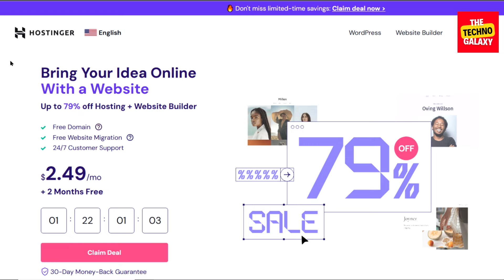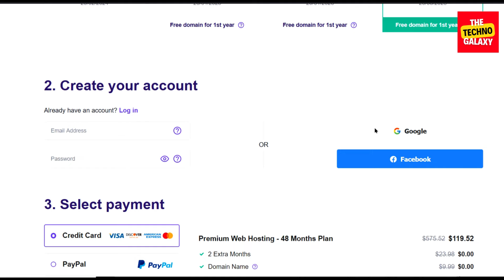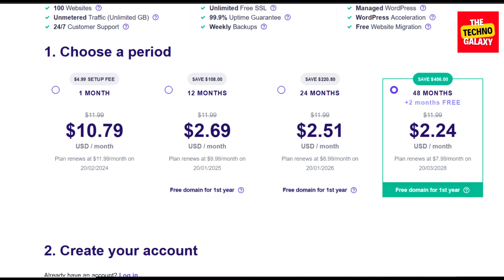Hostinger Coupon Code | GET BEST Hostinger Promo Code Discount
Hostinger Coupon Code 2024 | Hostinger Promo Code | Hostinger Discount Code.
💥 HOSTINGER COUPON CODE:    HOSTINGPROMO
💥 𝐂𝐥𝐢𝐜𝐤 𝐭𝐡𝐞 𝐃𝐢𝐬𝐜𝐨𝐮𝐧𝐭𝐞𝐝 𝐋𝐢𝐧𝐤 𝐆𝐢𝐯𝐞𝐧 𝐀𝐛𝐨𝐯𝐞 ☝☝ 𝐓𝐨 𝐆𝐞𝐭 𝐓𝐡𝐞💥𝗟𝗶𝗺𝗶𝘁𝗲𝗱 𝗣𝗲𝗿𝗶𝗼𝗱 𝘽𝙇𝘼𝘾𝙆 𝙁𝙍𝙄𝘿𝘼𝙔💥𝐃𝐞𝐚𝐥 & 𝐅𝐫𝐞𝐞 𝐌𝐨𝐧𝐭𝐡𝐬..💲💲
Unlock Savings with Latest Hostinger Coupon Code 2024.

Hi, Everyone.Welcome to The Techno Galaxy, where we bring you the latest and greatest Hostinger coupon codes and discounts. If you're in need of affordable and reliable web hosting, look no further than Hostinger. And with our exclusive Hostinger coupon codes and Hostinger discounts, you can save big on your hosting plans.Let's start with the Hostinger coupon code 2024. By using our exclusive Hostinger coupon code, you can unlock amazing savings on your hosting purchase. Get ready to enjoy discounts of up to 75% off! From the popular "hostinger coupon code for hosting" to "hostinger coupon codes" that cover various products and services, you'll find the perfect code for your needs. Whether you're looking for a domain, SSL certificate, or hosting plan, Hostinger has you covered.For our viewers in India, Hostinger has special coupon codes designed just for you. With our Hostinger coupon code India, you can enjoy even greater savings on your hosting plan. It's a fantastic opportunity to get top-quality hosting at an unbeatable price.Are you eager to grab a Hostinger coupon code today? Look no further! We've gathered the most up-to-date discounts and deals for you to take advantage of. Simply use our Hostinger coupon code today and start saving on your hosting purchase immediately.But wait, there's more! Hostinger doesn't only offer coupon codes. They also have various discounts available throughout the year. With our Hostinger discount code, you can unlock additional savings on top of the already great prices. Keep an eye out for these special offers and save even more on your Hostinger purchase.And for those seeking an incredible deal, Hostinger has you covered with their exclusive promotions. By using our Hostinger promo code, you can access unbeatable prices on their hosting plans. It's the perfect way to get the most value for your money.To summarize, this YouTube video is your ultimate resource for Hostinger coupon codes and Hostinger discounts. Whether you're looking for a Hostinger coupon, Hostinger coupon codes, Hostinger coupon code 2023, or Hostinger coupon codes for specific products and services, we have you covered. Don't miss out on the incredible savings and get ready to elevate your web hosting experience with Hostinger.

Hope you enjoyed watching our video: "Hostinger Coupon Code 2024 | Hostinger Discount Code | Hostinger Promo Code".

TTG1--7Qg-fnqw_E